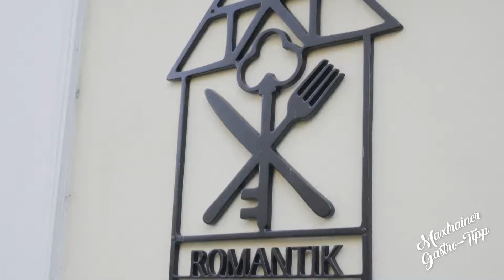Romantikhotel Lindner in Bad Aibling - Gepflegt Schlummern und Essen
Das Romantikhotel Lindner in Bad Aibling gehört zweifelsohne zu den besten Häusern in der Region. Hier können Sie nicht nur auf 4-Sterne Niveau stilvoll übernachten. Auch das Restaurant mit 2 großen Terrassen hat mittags wie abends so einiges zu bieten.
Die Bio-zertifizierte Küche verwöhnt Sie gleichermaßen mit heimischen Schmankerln wie mit gehobener alpenländischen Gerichten.